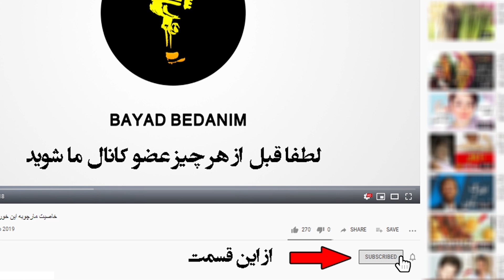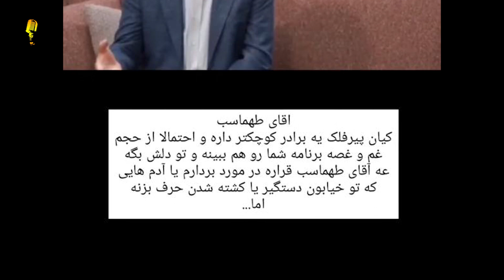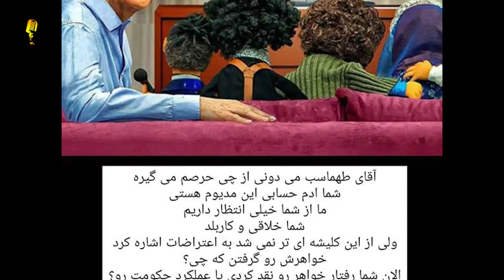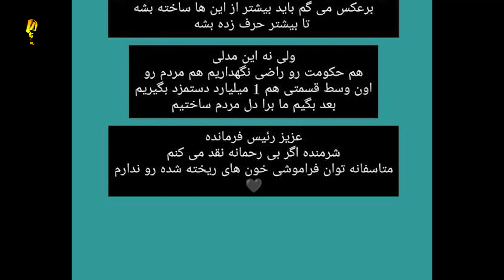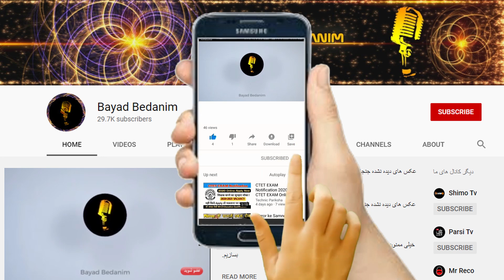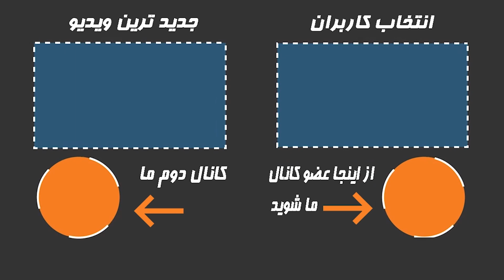حمله تند و بی پرده نیک یوسفی به ایرج طهماسب برای همکاری با مزدوران،تو هم حکومت و میخوای هم مردم رو…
پخش قسمت اول برنامه تلویزیونی «مهمونی» با کارگردانی و اجرای ایرج طهماسب، موجی از انتقادها را در فضای مجازی فارسی‌زبان برانگیخته است.
کاربران زیادی که شماری از آنها را خانواده‌های کشته‌شدگان و هنرمندان تشکیل می‌دهند، مضامین به کار گرفته شده در این برنامه را «اهانت» به معترضان زن و تلاش برای «عادی‌سازی» توصیف کرده‌اند.
شمار دیگری هم البته به دفاع از ایرج طهماسب پرداخته و نوشته‌اند وی با «طنز سیاه»، «اضطراب و دلهره» سال گذشته در «بیرون رفتن از خانه و احتمال برنگشتن» را در رسانه حکومتی جمهوری اسلامی با آن همه سانسور سفت و سخت و خطرات امنیتی، مطرح کرده و اتفاقا شایسته «تقدیر» است.